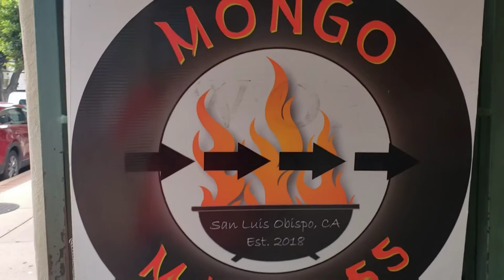Mongolian bqq in san luis obispo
eating mongolian BBQ at mongo madness in san luis obispo